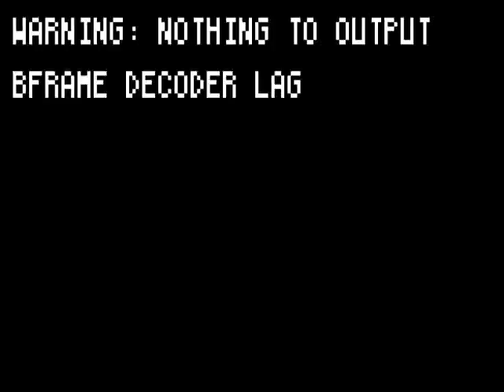Torchwood -blowfish driving a sports car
The hilarious beginning of Torchwood season 2. All glory goes to BBC.:)